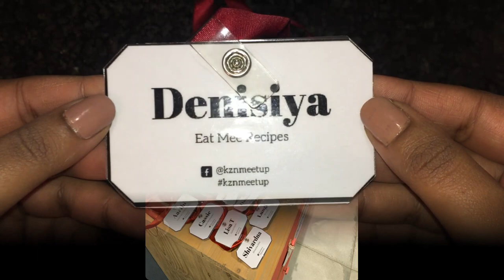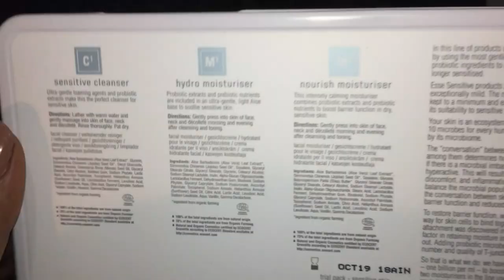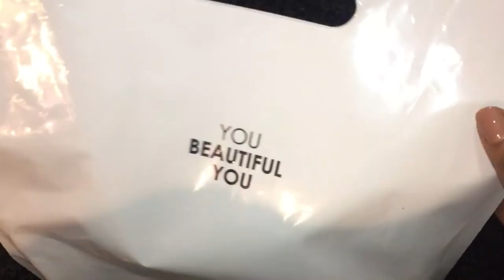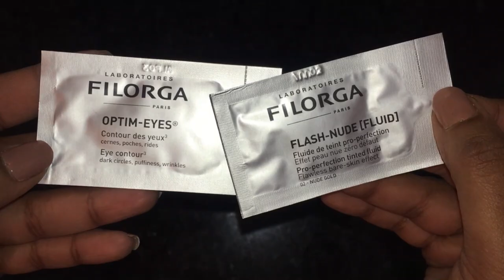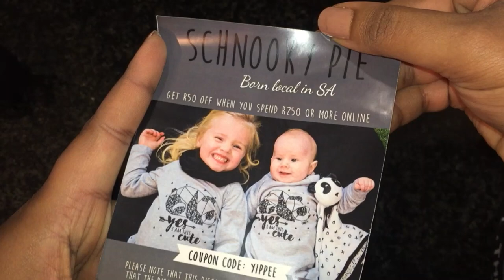KZN Blogger Meetup 2019 | Antique Cafe | South Africa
𝐊𝐙𝐍 𝐁𝐥𝐨𝐠𝐠𝐞𝐫 𝐌𝐞𝐞𝐭𝐮𝐩 𝟐𝟎𝟏𝟗 - 𝐀𝐧𝐭𝐢𝐪𝐮𝐞 𝐂𝐚𝐟𝐞
⬇️⬇️⬇️⬇️ CLICK FOR MORE ⬇️⬇️⬇️⬇️

Please note that this video is 57:49 minutes long & contains great advice from our speakers,
Nicci from Esse 1:18
Dionne of Take Note Reputation 03:47
Lisa Welsh - Body Positivity 14:29
Camilla Gildenhys of Gilded Words 34:44

Some snaps of the bloggers 49:39
as well as unboxing of my goodie bag from our sponsors 53:55

This Blogger Meetup was hosted by Siobhan Yeatman & Camilla Gildenhuys at the Antique Cafe in Windermere, Durban, South Africa.

City Girl Beauty
Schnooky Pie
My Little Piccolo
Biore
John Frieda
Gnaw
Lashlift Queen
Royal Florida Spa
Mineral Kreations
Sun And Mae
Dreaming of Unicorns
Nikel
Esse
Filorga
The Beauty Factory
Mario Badescu
Simply Tipped
Big Easy
Vasco's
Flavour Nation
Tinkies
Bionic Babe
Ellips hair capsules
Spar
Absolute Design
Lara Baker Photography
Chapstick
Jessica Cosmetics
Lois Foss Behind The Scissors